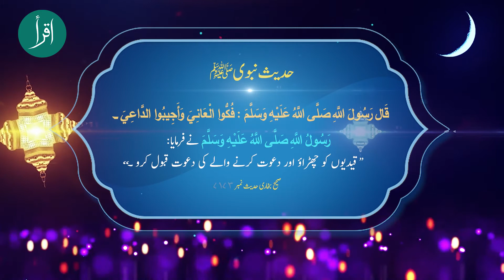Dawat Karny k hawaly se Rasool Allah SAWW ka Irshad | Sahi Bukhari | Hadith No: 7173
Scholar Name: Imam Bukhari R.A
Source : Bukhari Sharif
Label: IQRA- An Islamic Guide
 Production: IQRA Production Team
We Are Constantly Working Hard On Making The ''IQRA'' Better & More Educational for You. We Need Your Constant Support to Get Going. ►►►►►► ►
Our honorable Scolars 👇👇👇👇👇👇
❤ Qari Sohaib Ahmed Meer Mohammadi
❤ Mufti Dr Khaleeq-ur-Rehman (Khateeb Lahore High Court)
❤ Sahabzada Amanat Rasool (Lecturer U.M.T & P.U)
❤ Dr Gohar Mehmood (Services Hospital Lahore)
❤ Mufti Hafiz Muhammad Zahid Malik (Teacher Jamia Ashrafia)
❤  Prof. Dr Saad Sadiqui (H.O.D Sheikh Zaid Islamic Center P.U)
❤ Prof. Abdul Qudoos Durani
● Note: All ©Copyrights Are Reserved by IQRA An Islamic Guide. If Anyone Will Try to Use Our Content, Then He\She Will Face a strike.
 Powered by Khaleef Technologies.